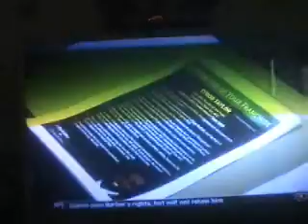Tyrod Taylor on First Take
Fellow Crabber Alum Tyrod Taylor on ESPN2 First Take talking about upcoming NFL Draft.